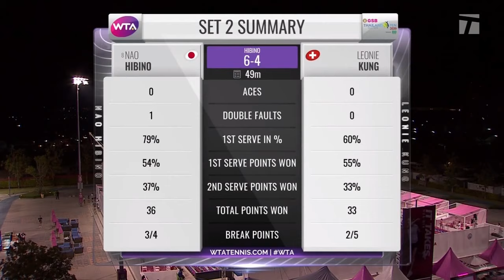Hua Hin SF - 日比野 菜緒 [Hibino] v Kung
Only coverage of Set 1 and 2 and the start of Set 3. Miss Kung played well and took the match 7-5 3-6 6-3
It appeared that Miss Hibino suffered from a let-down after her defeat of number 4 ranked Miss Svitolina the previous evening. But it was still a good week for Miss Hibino and her win over Elina will give her greater confidence in the future when facing top 10 players.

Congratualtions to Miss Kung on reaching her first WTA final.